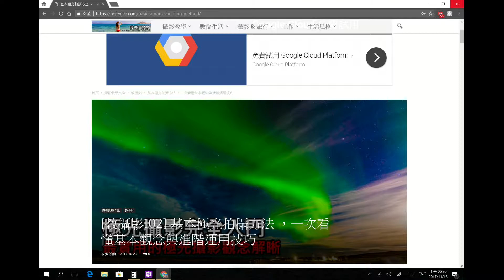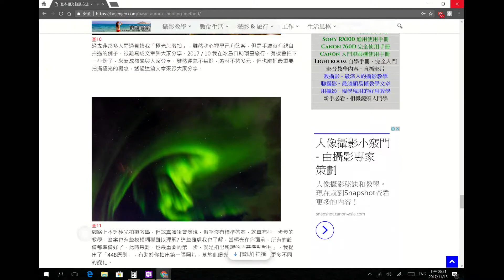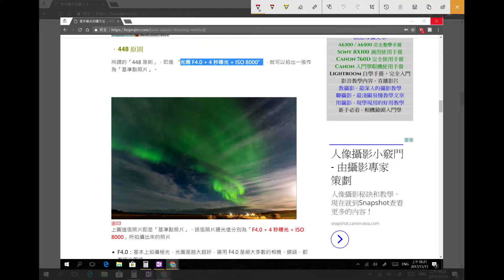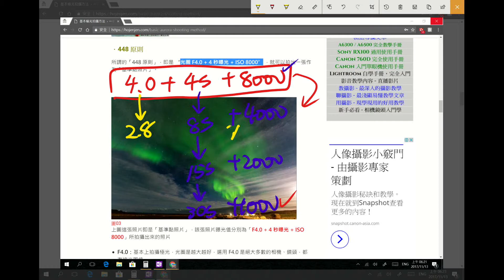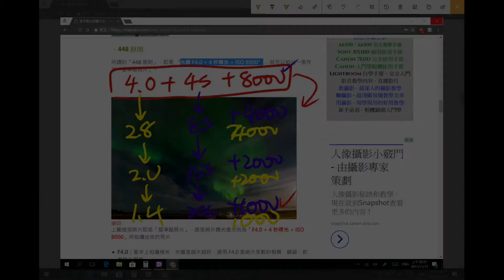第 05 篇 – 文章導讀